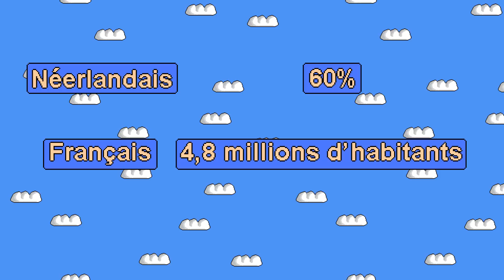La Géographie de la Belgique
La géographie de la Belgique, un pays séparé entre deux langues, deux communautés. D'un côté la Wallonie qui est francophone, de l'autre la Flandre qui est néerlandophone. Et ils doivent cohabiter.

D'AUTRES VIDEOS
Pour voir d'autres vidéos, elle sont classées par séries :

Wikipédia : C'est une vidéo de géographie très simple. Ensuite, j'ai analysé des cartes et je vous ai parlé de ce que j'y ai vu !